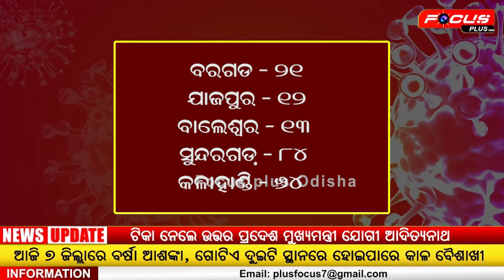କରୋନା ଦ୍ୱିତୀୟ ଲହରୀକୁ ନେଇ ସରକାର ତତ୍ପର, Ground Zero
କରୋନା ଦ୍ୱିତୀୟ ଲହରୀକୁ ନେଇ ସରକାର ତତ୍ପର, ଆରମ୍ଭ ହେଲା ଲକଡାଉନ-ସଟଡାଉନ, ଟୀକାକରଣକୁ ଦୃଷ୍ଟି, ଅମାନିଆଙ୍କୁ ଚେକ ଦେବାକୁ ପ୍ରସ୍ତୁତି, ପୁରୀରେ 4 ରାଜ୍ୟବାସୀଙ୍କୁ ଟାର୍ଗେଟ